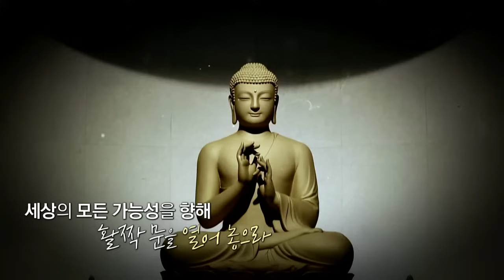[반야67] 잘못된 헛된 망상을 여의려면, 반야심경의 총결, 반야심경 종강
* 법상스님 법회 참석 안내(누구나 동참 가능)
  - 부산 목탁소리 토요법회 : 매주 토요일 13:30
   (부산시 해운대구 중동1로 25-1 더에이치빌딩 8층 목탁소리)
  - 상주 대원정사 일요법회 : 매주 일요일 13:30
   (경북 상주시 화동면 판곡2길 31 대원정사) - 법회 시 주차는 호수쪽 1열 주차
  - btn 불교tv 육조단경 법회(상주 대원정사) : 매월 4째주 목요일 10:00, 13:00

* 상주 대원정사 방문 / 버스 시간표
  - 매주 월요일은 휴무(법당 참배 가능), 평일 11:00~17:00 카페 오픈
  - 상주 대원정사 시내버스(7.15부) : 매일 상주버스터미널 출발(10:40) - 화령터미널(11:20) - 대원정사 도착(전대, 11:27)
     매일 대원정사(전대, 판곡저수지 삼거리 15:32 출발) - 화령터미널(15:40) - 상주터미널(16:20) 도착

* 목탁소리 부산 해운대 센터는 매주 금/토 법회 있는 날만 엽니다.(11:00~17:00)

* 후원안내 : 목탁소리-대원정사와 유튜브 영상 업로드는 도반님들의 무주상보시로 제작, 운영되고 있습니다.(정기 및 일시후원, 불사, 인등 및 연등접수, 연말정산 가능)

* 대원정사/목탁소리 연등, 인등, 강의접수, 정기후원 문의는 접수 전용 핸드폰으로 문의주세요. 문의/접수 전용 총무처 핸드폰 : 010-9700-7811 (문자전용폰)

공식 밴드 : 목탁소리 (누구나 검색해서 바로 가입 가능)

* 악플, 욕설, 비방, 무례한 말, 화합을 깨는 글, 광고, 공부에 도움되지 않는 글 등은 삭제될 수 있음을 양해해 주시기 바랍니다.